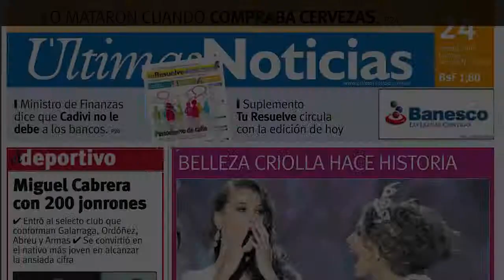Carlos Alberto de Nóbrega tem celular roubado e ladrão envia mensagens para famosos